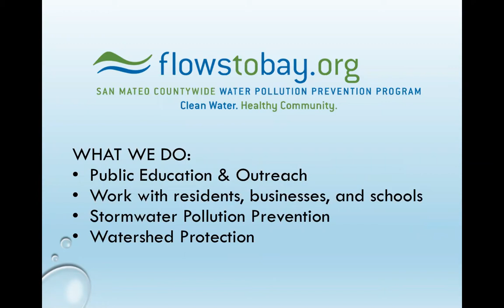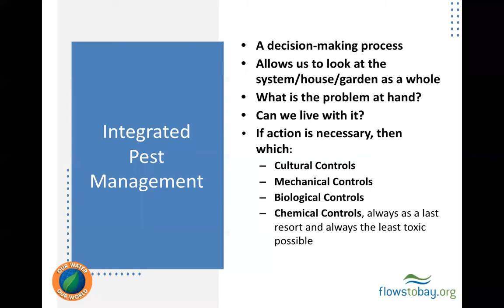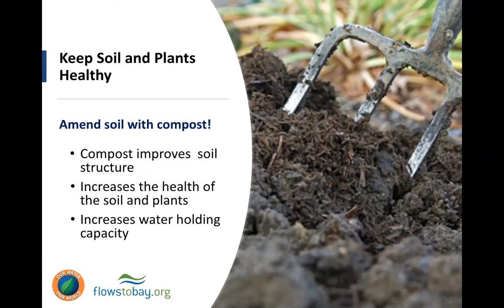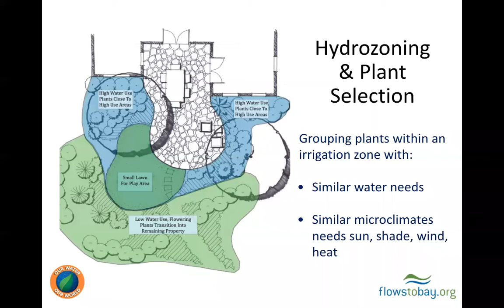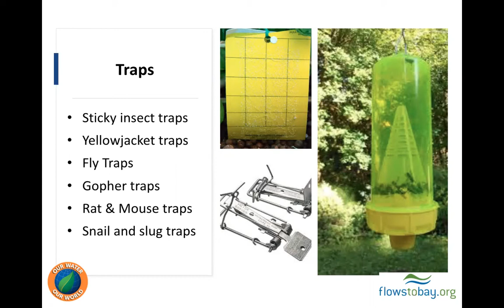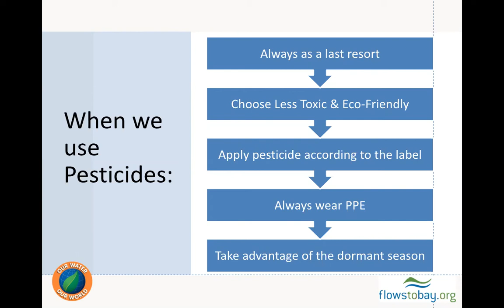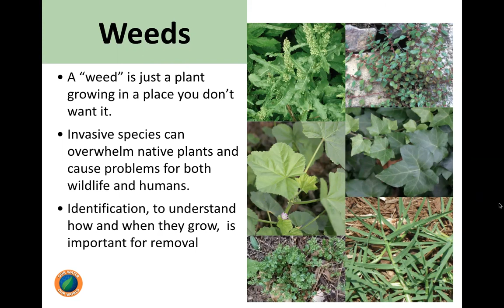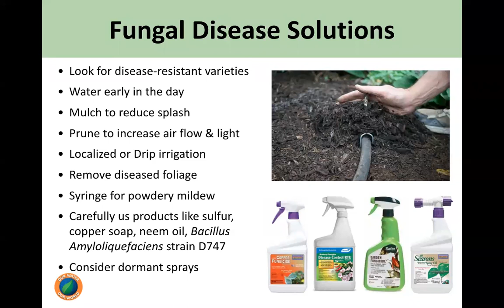Preparing Your Garden for a Pest-Free Spring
This March 2021 webinar is brought to your by Flows To Bay, the San Mateo Countywide Water Pollution Prevention program. It discusses integrated pest management (IPM) solutions for some typical spring pests int he Bay Area that focuses on less-toxic ways of approaching pests.